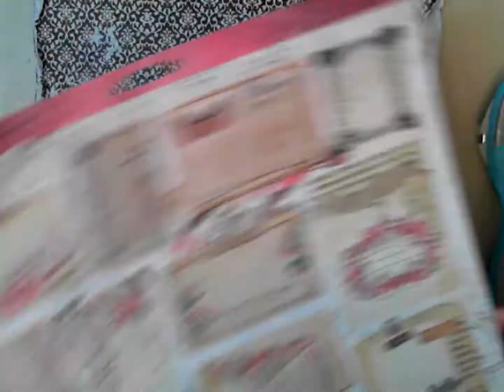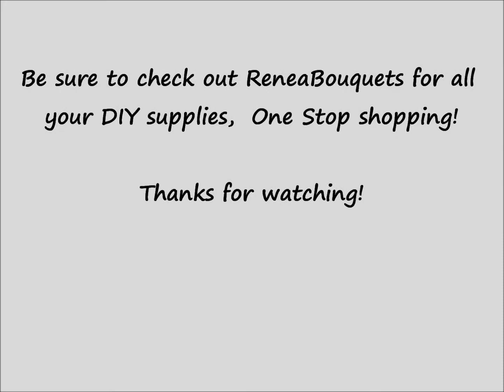DT Project for ReneaBouquets Tutorial Start to Finish Scrapbook Layout Prima's Rossibelle collection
Items used from ReneaBouquets:
ReneaBouquets Sweet as Candy Tiny Treasures Butterflies: